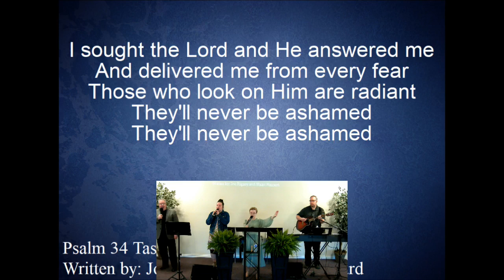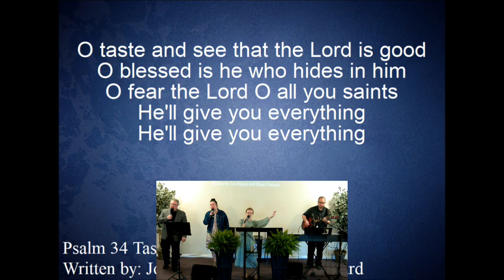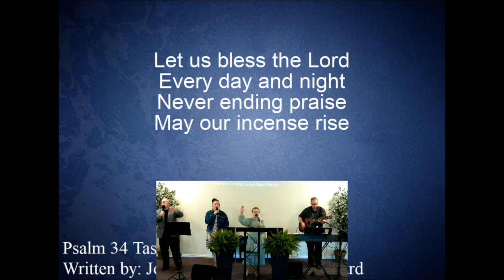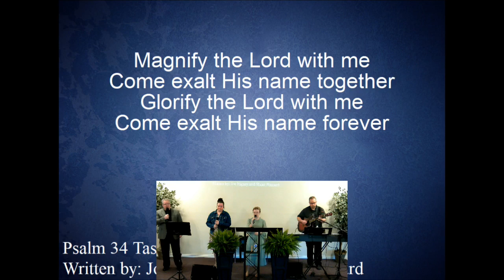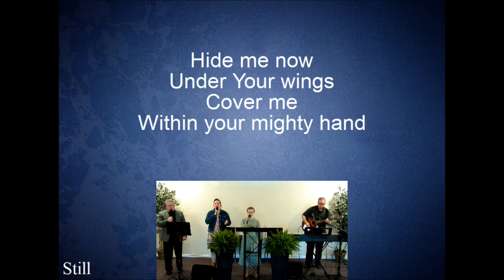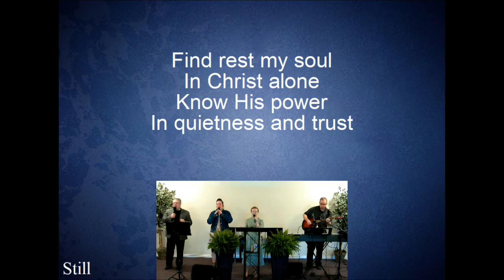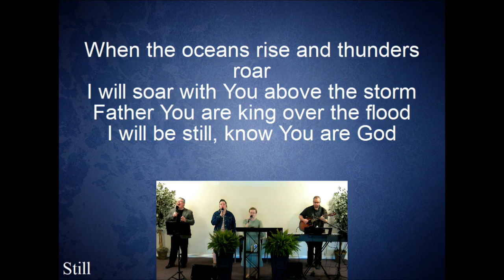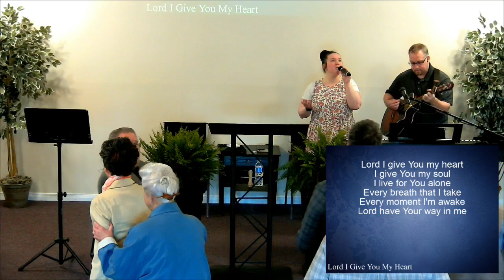Lord's Legacy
Pastor Tracy
Legacy Series I